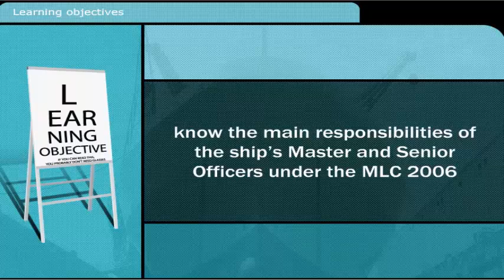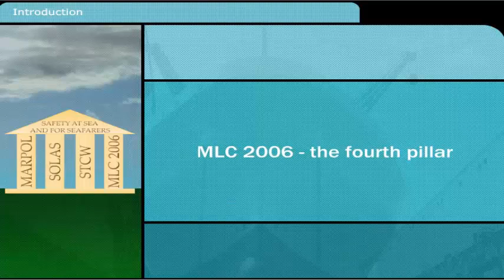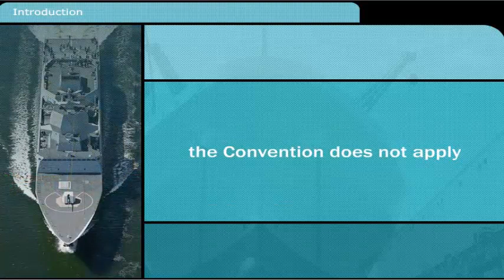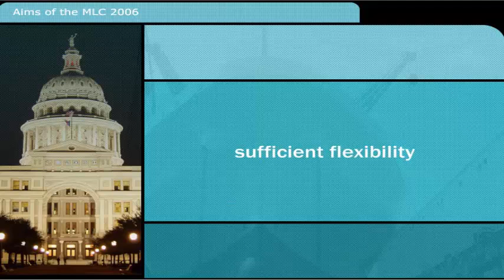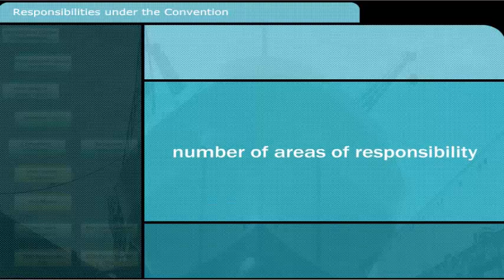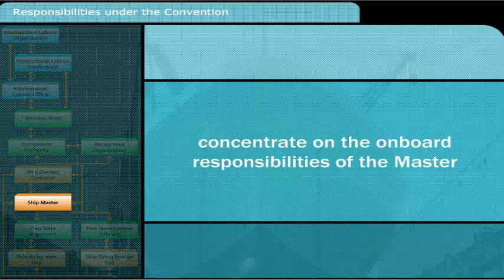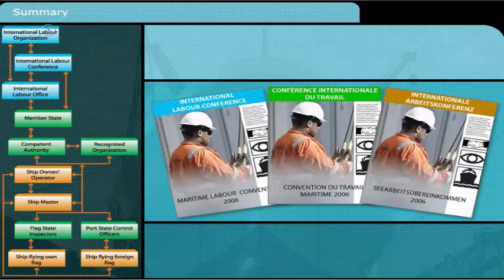Maritime Labour Convention Brief Overview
Know of the existence of the MLC 2006 have an overview of the structure os the MLC 2006 Know the main responsibilities of the ship's Master and Senior Officers under the MLC 2006.